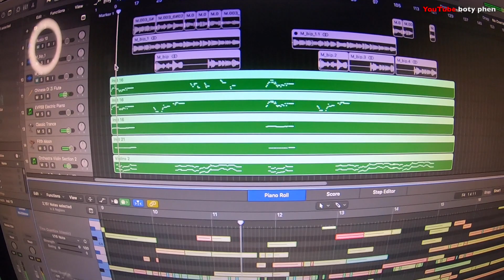ថតបទថ្មីម្ចាស់បទ ស្រលាញ់អូនដល់កាន់ឈើច្រត់ - សុវ៉ាត sovath